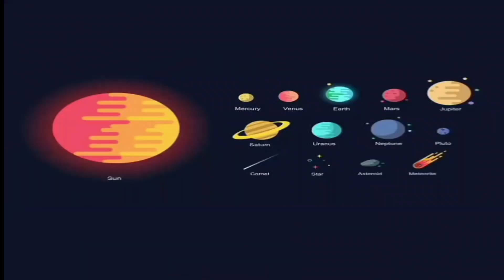amazing fact about earth 🌍??